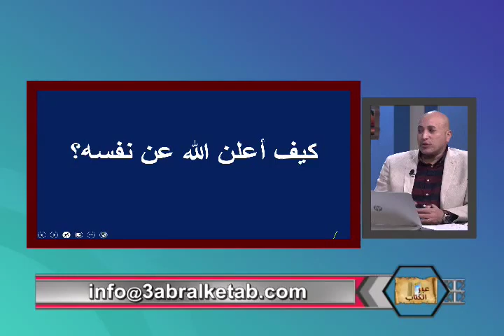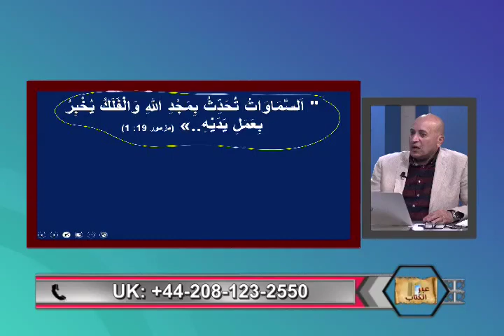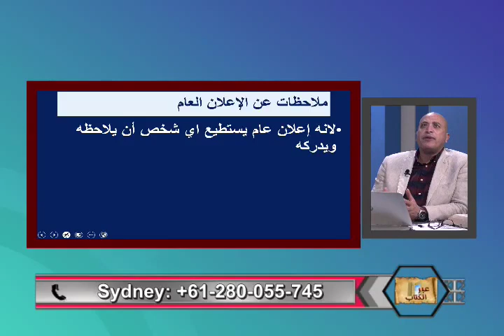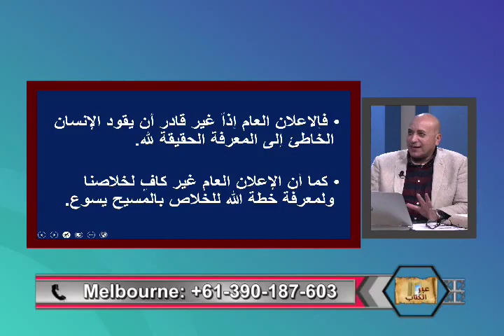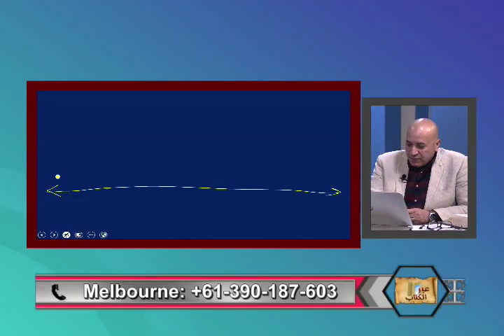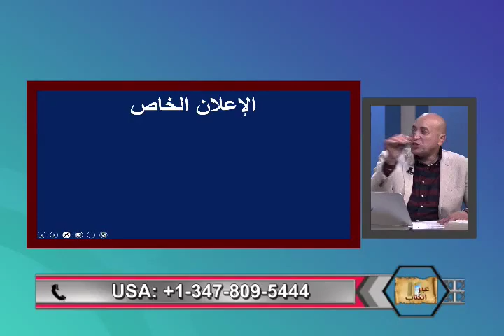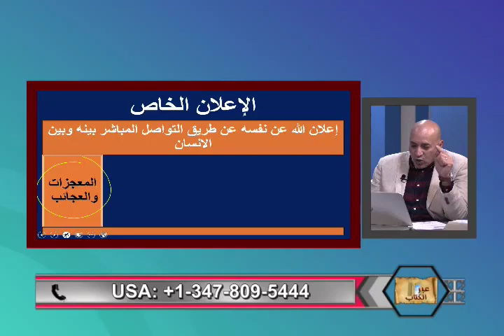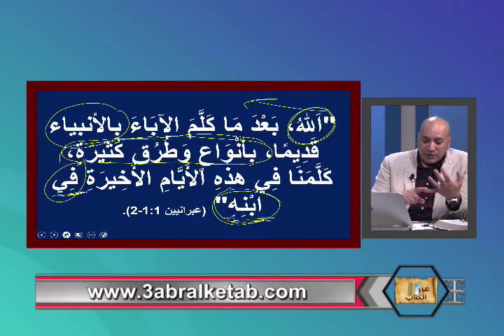الرد علي الأسئلة المثاره عن وحي الكتاب المقدس -عبر الكتاب -216